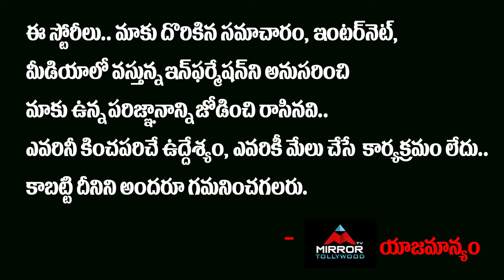Common Man About Bigg Boss 4 Telugu Winner | Abhijeet, Sohel, Akhil, Harika, Ariyana | Mirror TV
Common Man About Bigg Boss 4 Telugu Winner, Abhijeet, Sohel, Akhil, Harika, Ariyana